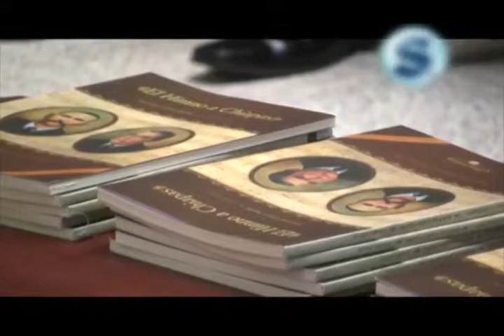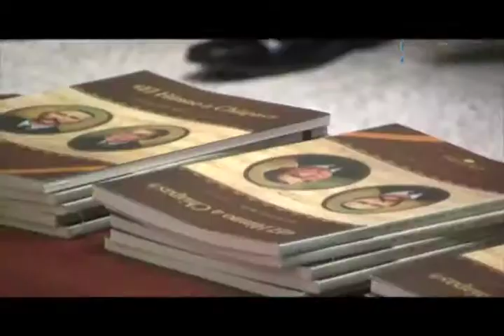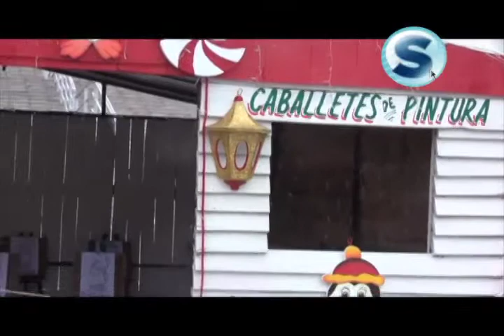Síntesis Chiapas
Resumen informativo 17 de Diciembre del 2013

- El Congreso del Estado de Chiapas presenta la antología "El Himno a Chiapas"
- Espacios navideños fortalecen la convivencia familiar